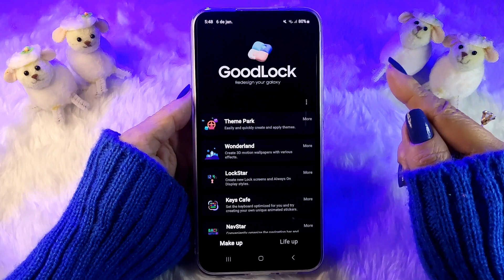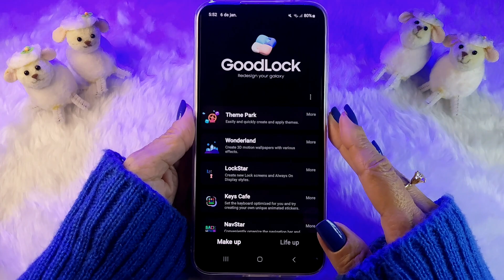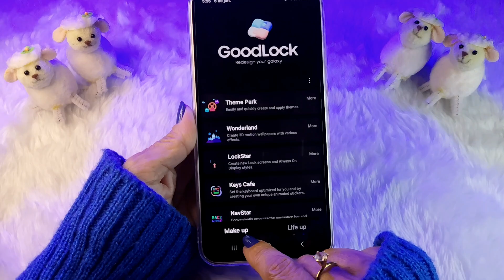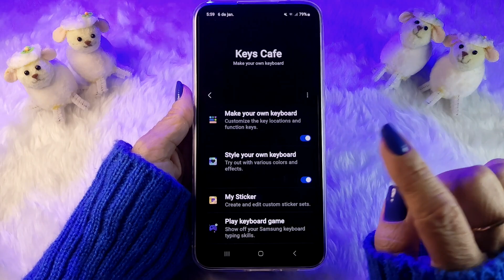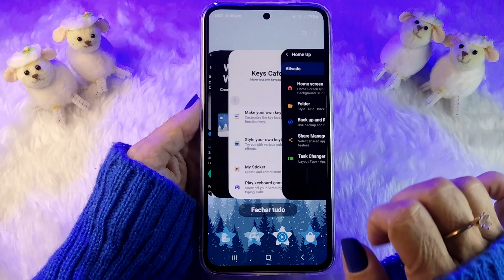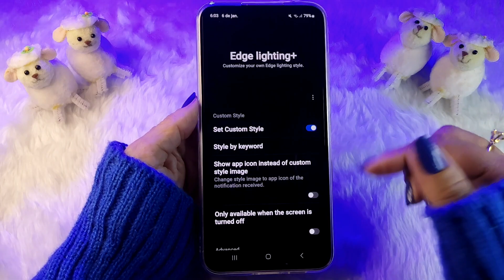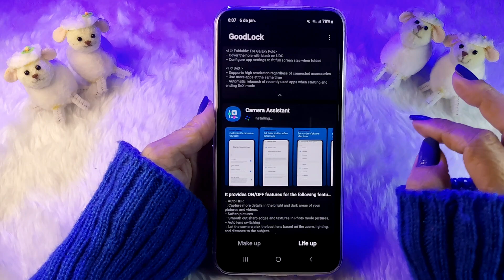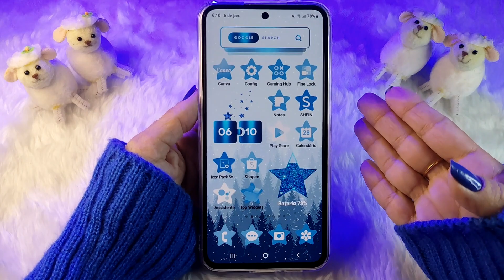GOOD LOCK PRA TODO MUNDO!!! - COMO INSTALAR OS MÓDULOS OFICIAIS DA SAMSUNG Em 2025 - ATUALIZADO!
Nesse vídeo eu mostro como instalar o GOOD LOCK ORIGINAL no BRASIL e os módulos OFICIAIS e ORIGINAIS da SAMSUNG em 2025.